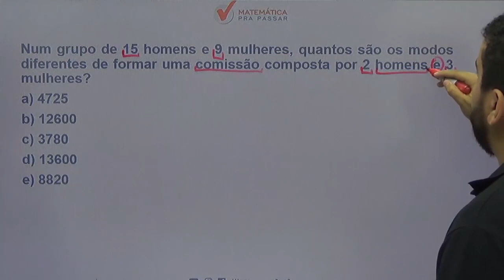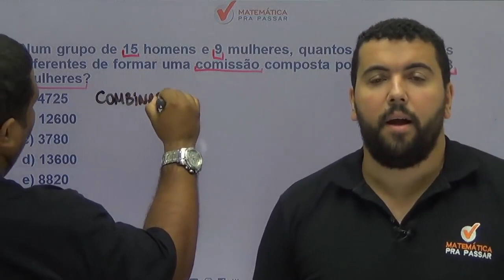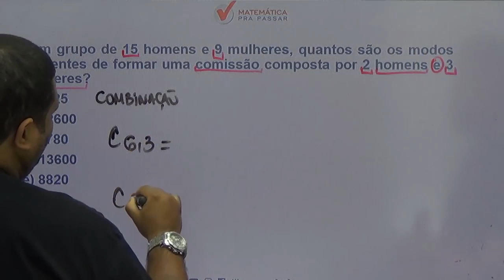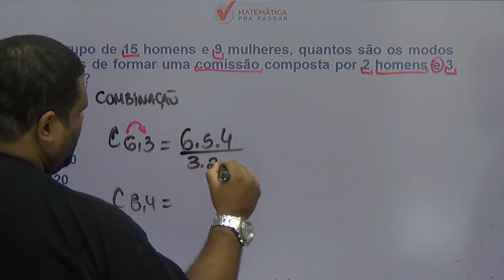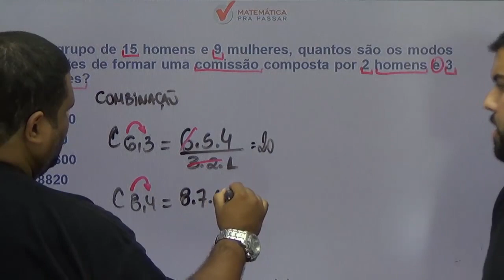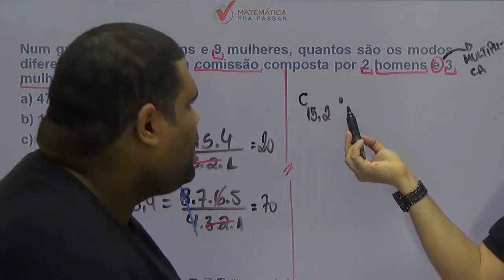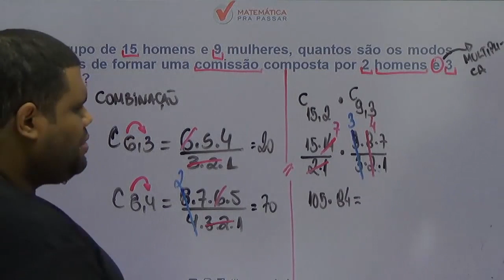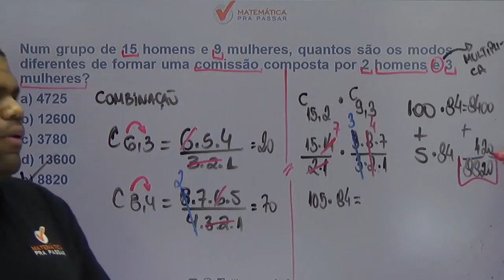Matemática para PM PE |Dica 46| Duvido você não aprender Combinação